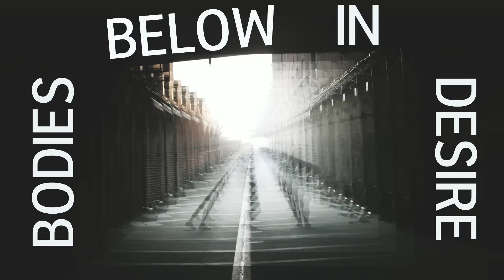Zerbin - Worlds On Fire (Official)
"Worlds On Fire" by ZERBIN from the new record "Darling".

Director of Photography: S.J. Finley
Editor: Steve Pyne

- WORLDS ON FIRE -

We were hiding in the night

You were young and we were scared
In your mothers yard
There was fire in the air
Such a beautiful sight

oooh yea

So we danced in a fount of parisian merlot
With our head in the clouds
Bodies below in desire
The whole world's on fire
Danced in a fount of parisian merlot

So we held on through the war
Watching as our world crumbled
And we grew braver than before
(We were) holding up our scares
When we stumbled
And oh it’s still a beautiful life

Time it pulls away, Still my heart holds the day the fires

Our bodies below in desire